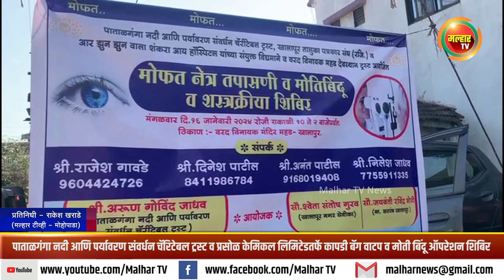कापडी बॅग वाटप व मोती बिंदू ऑपरेशन शिबिर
पाताळगंगा नदी आणि पर्यावरण संवर्धन चॅरिटेबल ट्रस्ट व प्रसोळ केमिकल लिमिटेडतर्फे कापडी बॅग वाटप व मोती बिंदू ऑपरेशन शिबिर